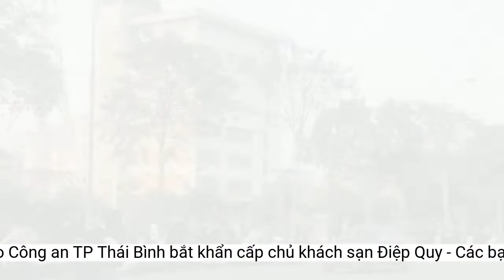Lý do Công an TP Thái Bình bắt khẩn cấp chủ khách sạn Điệp Quy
Chủ khách sạn Điệp Quy đã dùng thủ đoạn đánh, đe dọa qua đó cướp xe ô tô hiệu Honda Civic có giá trị hơn 700 triệu đồng của 1 người khác.Theo tài liệu điều tra, Phạm Đức Điệp đã có hành vi cướp xe ô tô của người khác.
Tiếp đó, vợ chồng bà D. và Điệp chửi bới, đe dọa, dùng tay tát vào thái dương bà N., ép viết giấy bán xe ô tô để trừ nợ.
Bà N. buộc phải làm theo yêu cầu. Lấy được xe, Điệp lái xe ô tô về cất giấu tại khách sạn Điệp Quy. Bà N. đến Công an TP.Thái Bình trình báo, tố giác sự việc.
Theo cơ quan Công an TP Thái Bình, bị can Phạm Đức Điệp, chủ khách sạn Điệp Quy ở TP Thái Bình được xác định đã dùng thủ đoạn đánh, đe dọa qua đó cướp xe ô tô hiệu Honda Civic có giá trị hơn 700 triệu đồng.
Vì sợ bà N. trốn, chồng bà D. yêu cầu được lên đi cùng xe ô tô hiệu Honda Civic mang BKS 30H-233.58 mà bà N. dùng để đi đến ngân hàng.
Công an lấy lời khai của Điệp tại Cơ quan Công an
Khoảng 9h30 ngày 23/12/2021, bà D. đến chi nhánh một ngân hàng tại TP Thái Bình để giao dịch thì vô tình gặp bà N. tại đây.
Cảnh sát bao vây, khám xét khách sạn Điệp Quy
Sau khi tiếp nhận nguồn tin tố giác tội phạm, xét thấy có dấu hiệu phạm tội hình sự, Cơ quan CSĐT, Công an TP Thái Bình đã tiến hành tiếp nhận, thụ lý để điều tra, xác minh giải quyết theo quy định pháp luật.
Dù bà N. nói rằng, xe ô tô này không phải xe của mình mà là xe đăng ký tên công ty, mượn để đi đám cưới và xin khất đến tháng 4/2022 sẽ trả nợ, nhưng không được đồng ý.
Năm 2020, bà N. có vay của bà D. là chị ruột của Phạm Đức Điệp 600 triệu đồng để đáo hạn ngân hàng nhưng chưa trả. Bà D. nhiều lần tới tìm nhưng bà N. né gặp mặt.
Tiếp đó, bà D. gọi điện thoại cho em trai là Phạm Đức Điệp đến để cùng giải quyết.
Chiếc xe bị cưỡng đoạt đưa về khách sạn
Bà D. yêu cầu bà N. trả số tiền 600 triệu đồng đã vay, đồng thời gọi điện thoại cho chồng mình đến ngân hàng để đưa con nợ về nhà giải quyết.
Như đã đưa tin, ngày 11/1, Cơ quan CSĐT, Công an TP Thái Bình đã ra Quyết định khởi tố vụ án, khởi tố bị can và bắt tạm giam đối với Phạm Đức Điệp (46 tuổi, trú tại tổ 4, phường Hoàng Diệu, TP Thái Bình) về tội "cướp tài sản".
Tiến hành lệnh khám xét nơi ở của Điệp tại khách sạn Điệp Quy, địa chỉ tại lô 29, đường Võ Nguyên Giáp, tổ 4, phường Hoàng Diệu, TP Thái Bình, công an thu giữ 1 xe ô tô Honda Civic mang BKS 30H-233.58 cùng nhiều tang vật khác có liên quan.
Khi về nhà, bà D. và chồng khóa trái cửa, không cho bà N. ra ngoài. Chồng bà D. còn dùng tay đè bà N. ra để lục tìm giấy tờ, đăng ký xe.